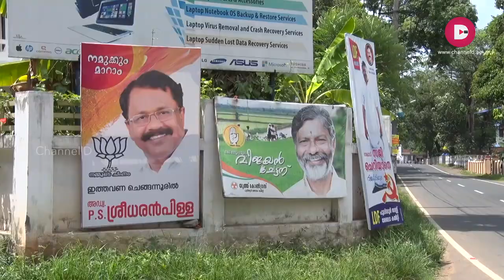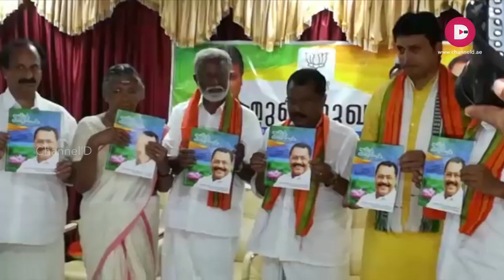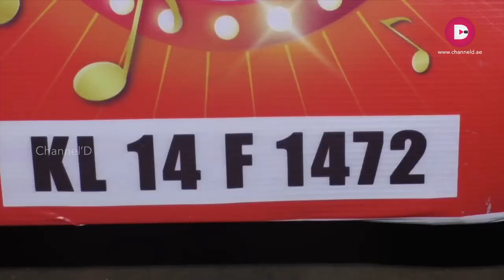CHENGANNUR DIARIES | Epi03 | Channel'D HD | UAE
Chengannur Election Based Special Documentary. Episode-3

Producer & Anchor-  B.S Rajesh
Reporters-  Ebin Jose, Abdul Rahim
Camera-  Ramesh V.S, Jacob Paul, Sahad Sulfikkar
Edit-   Dileep
Graphics- Kaneesh Karunakaran, Nidheesh C
Co-ordinator- Sarath Perumbalam